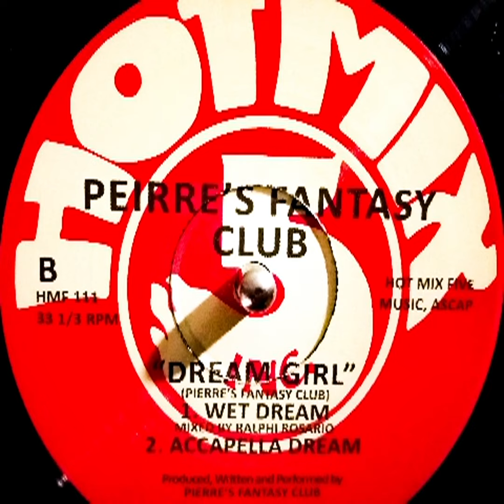Pierre's Fantasy Club – Dream Girl (Wet Dream)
Label: Hot Mix 5 Records – HMF 111
Format: Vinyl, 12", 33 ⅓ RPM, Misprint
Country: US
Released: 1988
Genre: Electronic
Style: Acid House, House